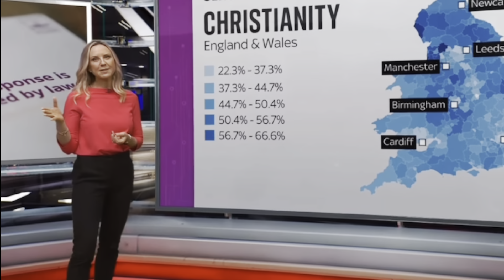ব্রিটেন আর খ্রিস্টান প্রধান দেশ নয় ! আমেরিকায় জন্মসূত্রে মুসলিমরা ইসলাম ছেড়ে দিচ্ছে !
waz bangladesh islam natok ব্রিটেন আর খ্রিস্টান প্রধান দেশ নয়আমেরিকায় জন্মসূত্রে মুসলিমরা ইসলাম ছেড়ে দিচ্ছে !